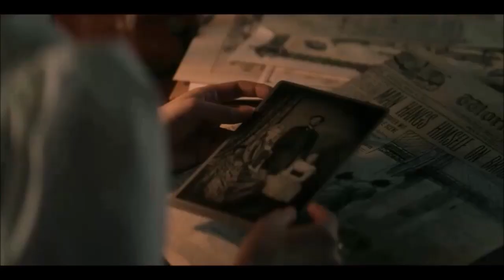Searching for Laszlo (supercut from The Alienist s02)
Laszlo Kreizler (Daniel Brühl) is a 19th century Hungarian-born proto-psychoanalyst (alienist) who assists in solving violent crime cases deploying his hermeneutics of unconcious motives and childhood trauma. His most intimate friends call him by his first name, which once was a popular Hungarian male name after the King-Knight Saint Ladislaus I of Hungary. (Laszlo is often anglicised as Leslie.)
This supercut presents in chronological order all the sentences that contain the name Laszlo, uttered, murmured, sighed and shouted throughout the 8 episodes.
As a sort of trailer, Searching for Laszlo shows the dark mystery of being a Laszlo in a period crime drama located in New York. It sounds as though the searched-for Laszlo was a nerve-wracking kid or an undisciplined puppy that everyone just tries to cherish and educate.
Every laszlo in this sequence is a pleasure, but given her irritated look and candid pronunciation, it is undoubtedly Dakota Fanning who produces the very best laszlos of the series.
In terms of statistical trends, Season 2 starts with an intensive laszloing in the first 2-3 episodes, then the level of laszlos alarmingly drops in the middle episodes, eventually concluding in a glorious finale of a decent sum of laszlos.
No less than 51 laszlos in 2,5 minutes. Enjoy.